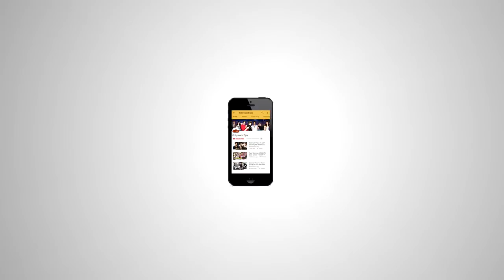Hawayein Song - Shahrukh-Anushka कीJodi पर जनता पागल - Jab Harry Met Sejal